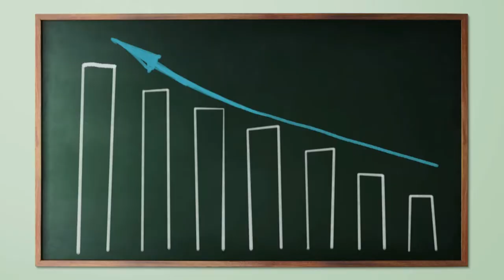COMMENT LA PEUR TUE TA VIE?